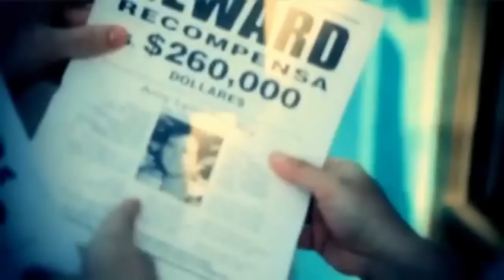AMY LYNN BRADLEY : DISPARUE SUR UN BATEAU DE CROISIÈRE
Amy Lynn Bradley est une Américaine portée disparue lors d'une croisière dans les Caraïbes à bord du navire de croisière Royal Caribbean International Rhapsody of the Seas fin mars 1998 à l'âge de 23 ans, alors qu'elle se rendait à Curaçao.